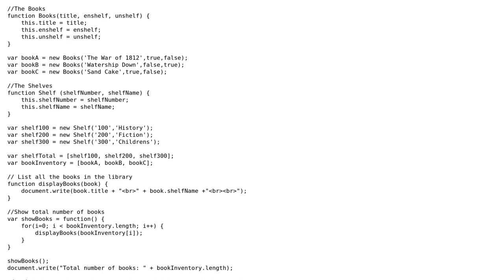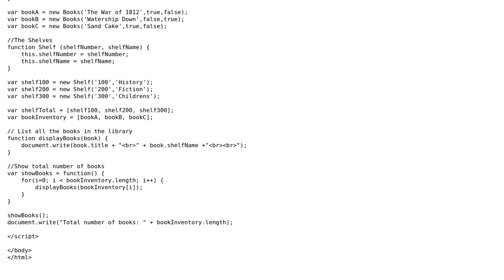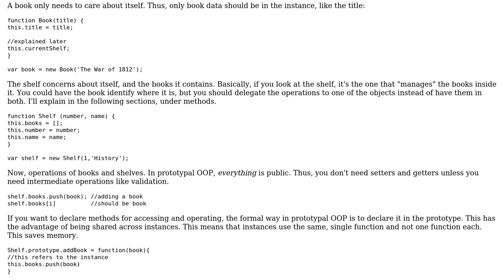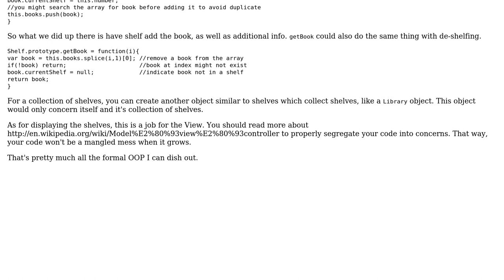Code Review: How to get two JavaScript classes to talk to each other? (2 Solutions!!)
Code Review: How to get two JavaScript classes to talk to each other?

With thanks & praise to God, and with thanks to the many people who have made this project possible! | Content (except music & images) licensed under CC BY-SA | Music | Images & others | With thanks to user PressingOnAlways user Joseph user Jamal user Christian and the Stack Exchange Network Trademarks are property of their respective owners. You are responsible for your own actions.